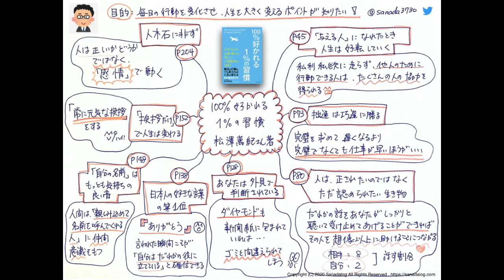0014：100％好かれる1％の習慣 松澤萬紀さん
副業実践【真田塾】の真田直樹です

人生を大きく変えたい人必読！

松澤萬紀さん著

100％好かれる1％の習慣

を1枚の紙と10分の音声でまとめてみました。

目的は
【毎月の行動を変化させ、人生を大きく変えるポイントが知りたい！】
です。

☆　本日の_φ(･_･　☆
　■「与える人」になれたとき、人生は好転していく
　■あなたは外見で判断されている
　■「挨拶」だけで人生は変わる

アマゾンで購入する